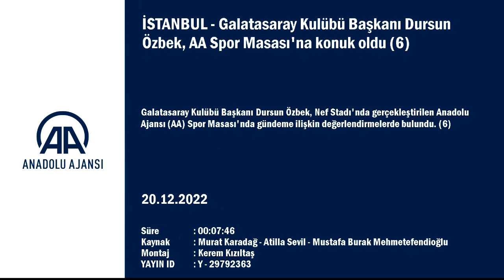"Ronaldo'ya hayır demek mümkün mü?" | Dursun Özbek Basın Toplantısı | Galatasaray Transfer Haberleri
dursun özbek basın toplantısı
dursun özbek basın açıklaması
dursun özbek anadolu ajansı açıklama
dursun özbek aa masası
dursun özbek cr7 açıklaması
dursun özbek transfer açıklaması
dursun özbek transfer müjdesi
dursun özbek transfer dönemi
dursun özbek transfer listesi
anadolu ajansı spor masası dursun özbek
dursun özbek yusuf demir açıklaması türk oğlu türk
cristiano ronaldo galatasaray'a gelecek mi
dursun özbek ronaldo hakkında ne dedi
cristiano ronaldo gs haberleri
dursun özbek açıklamaları
ronaldo galatasaray hakkında ne dedi,
ronaldo galatasaray transfer,
ronaldo galatasaray açıklaması,
ronaldo galatasaray yorumu,
ronaldo galatasaray röportaj,
ronaldo galatasaray açıklama,
ronaldo galatasaray'a gelebilir mi,
ronaldo galatasaray'a transfer oldu,
ronaldo galatasaray'a mı geçti,
ronaldo galatasaray'a gelecek,
ronaldo galatasaray'a ne zaman gelecek,
a spor ronaldo galatasaray
dursun özbek ronaldo açıklaması,
dursun özbek cristiano ronaldo,
gs tv dursun ozbek
dursun özbek gstv
dursun özbek röportaj